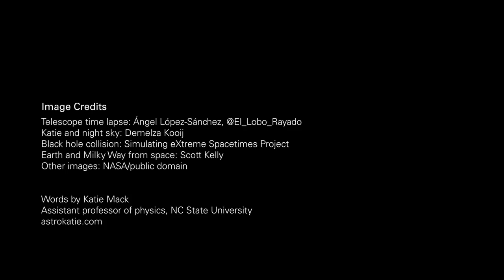Disorientation by Katie Mack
A poem about the Universe.

Produced with North Carolina State College of Sciences.

Image credits:
Telescope timelapse: Ángel López-Sánchez, @El_Lobo_Rayado
Katie and night sky: Demelza Kooij
Black hole collision: Simulating eXtreme Spacetimes Project
Earth and Milky Way from space: Scott Kelly
Other images: NASA/public domain

Text:

I want to make you dizzy

I want to make you look up into the sky and comprehend, maybe for the first time, the darkness that lies beyond the evanescent wisp of the atmosphere, the endless depths of the cosmos, a desolation by degrees

I want the Earth to turn beneath you and knock your balance off, carry you eastward at a thousand miles an hour, into the light, and the dark, and the light again. I want you to watch the Earth rising you up to meet the rays of the morning sun

I want the sky to stop you dead in your tracks on your walk home tonight, because you happened to glance up and among all the shining pinpricks you recognized one as of the light of an alien world

I want you to taste the iron in your blood and see its likeness in the rust-red sands on the long dry dunes of Mars, born of the same nebular dust that coalesced random flotsam of stellar debris into rocks, oceans, your own beating heart

I want to reach into your consciousness and cast it outward, beyond the light of other suns, to expand it like the universe, not encroaching on some envelope of emptiness, but growing larger, unfolding inside itself

I want you to see your world from four billion miles away, a tiny glint of blue in the sharp white light of an ordinary star in the darkness. I want you to try to make out the boundaries of your nation from that vantage point, and fail

I want you to feel it, in your bones, in your breath, when two black holes colliding a billion light years away sends a tremor through spacetime that makes every cell in your body stretch, and strain

I want to make you nurse nostalgia for the stars long dead, the ones that fused your carbon nuclei and the ones whose last thermonuclear death throes outshined the entire galaxy to send a single photon into your eye

I want you to live forward but see backward, farther and deeper into the past, because in a relativistic universe you don’t have any other choice. I want the stale billion-year-old starlight of a distant galaxy to be your reward

I want to utterly disorient you and let you navigate back by the stars. I want you to lose yourself, and find it again, not just here, but everywhere, in everything

I want you to believe that the universe is a vast, random, uncaring place, in which our species, our world, has absolutely no significance. And I want you to believe that the only response is to make our own beauty and meaning and to share it while we can

I want to make you wonder what is out there. What dreams may come in waves of radiation across the breadth of an endless expanse.

I want to make it mean something to you. That you are in the cosmos. That you are of the cosmos. That you are born from stardust and to stardust you will return. That you are a way for the universe to be in awe of itself.